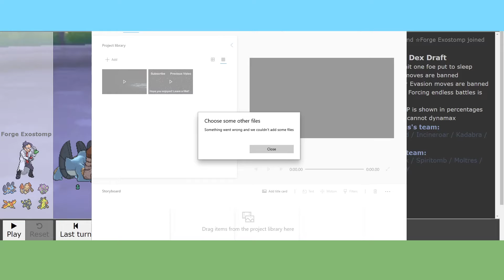Choice Banded Regirock Hits Like A Truck! ||The Forge S8 Week 7 vs. Cape Cod Comfeys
Timestamps
Intro: 0:00​​​-0:03
Battle: 0:03-10:45
End: 10:45-11:01